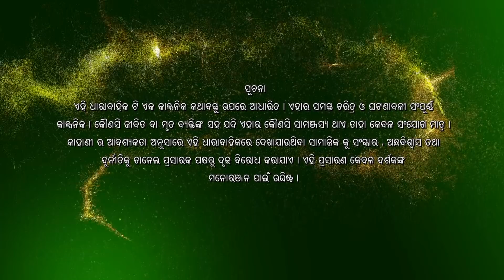Bohu Amara NRI | Episode - 056 | ManjariTV | Odisha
Nishamani gets furious to see Devaki. later Manisha taunts her.

Cast - Sujeet Paikray, Ipsita Sahu, Jaya Goswami, Nata acharya, Bijeet Bidhyadhar, Munmun Khuntia, Trupti Sinha, Queen, Ashru Mochana, Kuni Panda

Credits :
Director - Silu Mohanty
Screenplay - Parna Das
Dialogue - Dillip Choudhury
Director of Photography – Rajanikant Barik
Chief Asst. Director – Debajyoti Patra
Asst. Director – Siddhanta Kumar Sahu
Editor – Manoj, Miki
Manjari Creative Team - Sriharsha Purohit, Gargi Mohanty, Lipsa Dalei
Art Director – Lakhmidhar Pradhan
Costume – Dillip Dalei
Sound – Rakesh Kumar Sahu
Makeup – Sushant Behera